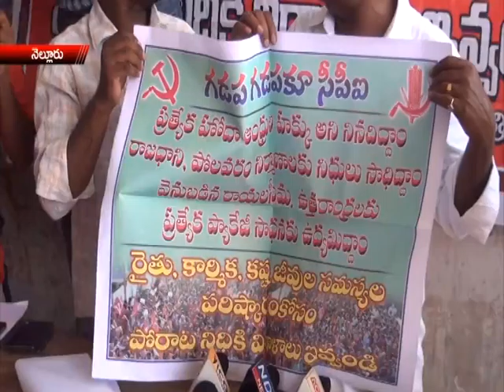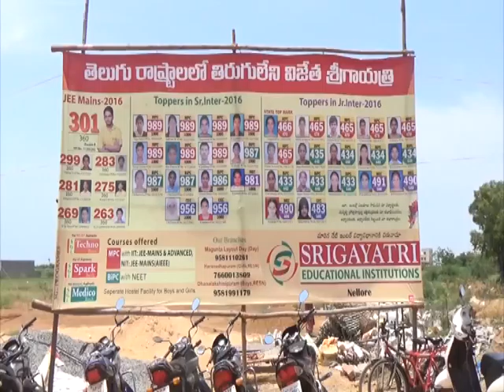NEWS 01 06 16 PART3